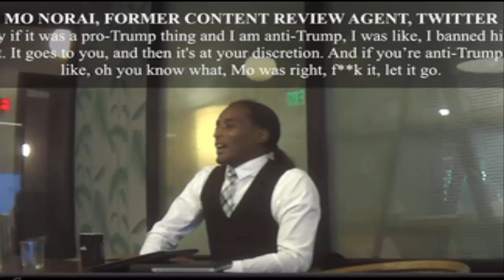Project Veritas Drops 2nd Undercover Video – Twitter Engineers Brag About Banning Pro-Trump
Project Veritas Drops 2nd Undercover Video – Twitter Engineers Brag About Banning Pro-Trump Accounts.

Early Wednesday morning, Project Veritas revealed Twitter is willing to hand over President Trump’s private messages to the Justice Department without a search warrant.

O’Keefe’s 2nd undercover video shows Twitter employees talking about how they target pro-Trump accounts by banning them or hiding their content.

O’Keefe released a video Wednesday afternoon warning about the next video release exposing Twitter.

“Tomorrow we have multiple employees at Twitter talking specifically how they censor people for their ideas and some of the engineering involved,” O’Keefe said.
Via Project Veritas:

Steven Pierre, Twitter engineer explains “shadow banning,” says “it’s going to ban a way of talking”

Former Twitter software engineer Abhinav Vadrevu on shadow banning: “they just think that no one is engaging with their content, when in reality, no one is seeing it”

Former Twitter Content Review Agent Mo Norai explains banning process: “if it was a pro-Trump thing and I’m anti-Trump… I banned his whole account… it’s at your discretion”

When asked if banning process was an unwritten rule, Norai adds “Very. A lot of unwritten rules… It was never written it was more said”

Olinda Hassan, Policy Manager for Twitter Trust and Safety explains, “we’re trying to ‘down rank’… shitty people to not show up,” “we’re working [that] on right now”

“Shadow banning” to be used to stealthily target political views- former Twitter engineer says, “that’s a thing”

Censorship of certain political viewpoints to be automated via “machine learning” according to Twitter software engineer

Parnay Singh, Twitter Direct Messaging Engineer, on machine learning algorithms, “you have like five thousand keywords to describe a redneck…” “the majority of it are for Republicans”

Video via Project Veritas:
On January 3rd 2018 at a San Francisco restaurant, Abhinov Vadrevu, a former Twitter Software Engineer explains a strategy, called “shadow banning,” that to his knowledge, Twitter has employed:

“One strategy is to shadow ban so you have ultimate control. The idea of a shadow ban is that you ban someone but they don’t know they’ve been banned, because they keep posting and no one sees their content. So they just think that no one is engaging with their content, when in reality, no one is seeing it.”

Twitter is in the process of automating censorship and banning, says Twitter Software Engineer Steven Pierre on December 8th of 2017:

“Every single conversation is going to be rated by a machine and the machine is going to say whether or not it’s a positive thing or a negative thing. And whether it’s positive or negative doesn’t (inaudible), it’s more like if somebody’s being aggressive or not. Right? Somebody’s just cursing at somebody, whatever, whatever. They may have point, but it will just vanish… It’s not going to ban the mindset, it’s going to ban, like, a way of talking.”

Olinda Hassan, a Policy Manager for Twitter’s Trust and Safety team explains on December 15th, 2017 at a Twitter holiday party that the development of a system of “down ranking” “shitty people” is in the works:

“Yeah. That’s something we’re working on. It’s something we’re working on. We’re trying to get the shitty people to not show up. It’s a product thing we’re working on right now.”

Former Twitter Engineer Conrado Miranda confirms on December 1st, 2017 that tools are already in place to censor pro-Trump or conservative content on the platform. When asked whether or not these capabilities exist, Miranda says, “that’s a thing.”

In a conversation with former Twitter Content Review Agent Mo Norai on May 16th, 2017, we learned that in the past Twitter would manually ban or censor Pro-Trump or conservative content. When asked about the process of banning accounts, Norai said, “On stuff like that it was more discretion on your view point, I guess how you felt about a particular matter…”

When asked to clarify if that process was automated Norai confirmed that it was not:

“Yeah, if they said this is: ‘Pro-Trump’ I don’t want it because it offends me, this, that. And I say I banned this whole thing, and it goes over here and they are like, ‘Oh you know what? I don’t like it too. You know what? Mo’s right, let’s go, let’s carry on, what’s next?’”

Norai also revealed that more left-leaning content would go through their selection process with less political scrutiny, “It would come through checked and then I would be like ‘Oh you know what? This is okay. Let it go.’”

Norai explains that this selection process wasn’t exactly Twitter policy, but rather they were following unwritten rules from the top: